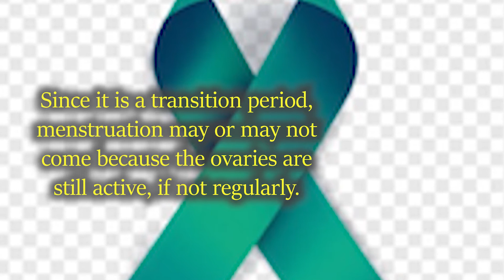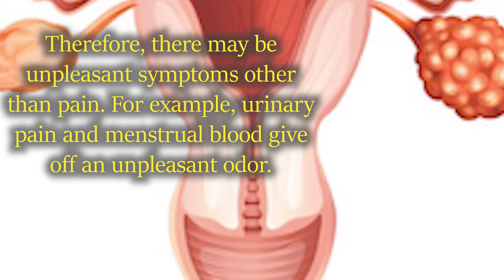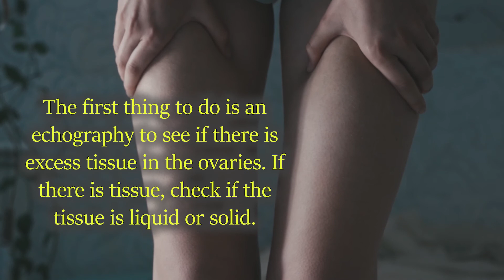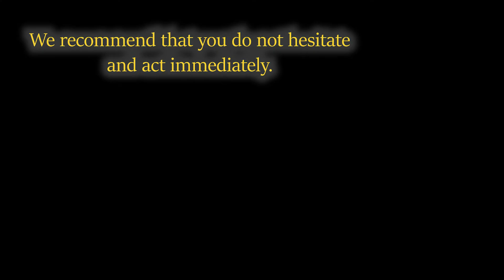What are the symptoms of menopausal ovarian pain | Natural Health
The ovarian pain you feel during menopause is not psychological. There is also the possibility of a tumor.

You may also experience ovulation pain during menopause.